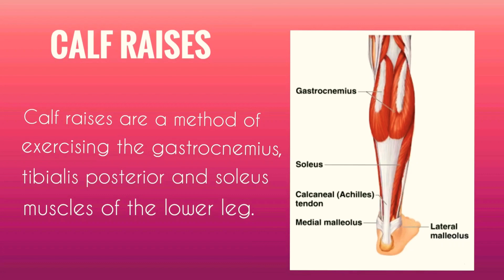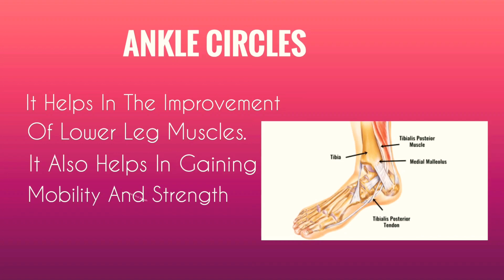These are the important 5 exercises that will make your legs stronger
1)SQUATS

 The most obvious benefit of squats is building your leg muscles – quadriceps, hamstrings and glute
 2)LUNGES

 can be used to help strengthen your lower body, including your
quadriceps,hamstrings,glutes and calves
3)DONKEY HYDRANTS

It is an excellent exercise for strengthening your gluteus maximus and also work the abdominal muscles, toning and strengthening your core.
4)CALF RAISES

Calf raises are a method of exercising the gastrocnemius, tibialis posterior and soleus muscles of the lower leg.
5)ANKLE CIRCLES

It helps in the improvement of lower leg muscles. It also helps in gaining mobility and strength